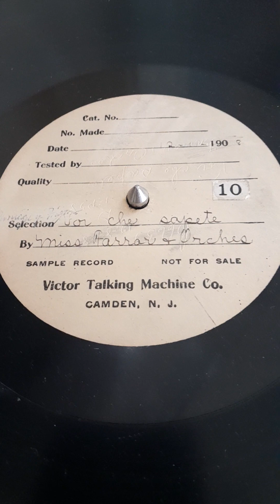Rare Victor Pre Production Test Of Geraldine Farrar. Voi Che Sapete.Rec.12-08-1908. See Description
This pre production test was recorded on December 8 1908. It was one of Farrar's shortest lived recordings in the Victor catalog. Introduced into the catalog in Feb 1909, it was removed around 1911.
This test does not have a catalog number stamped in the wax. It is right from the time after the recording was made in 1908. As only one take was made, it is the released take.  It is a rare piece on its own, but the produced record was rather short lived. Msking this is a most unique pressing..